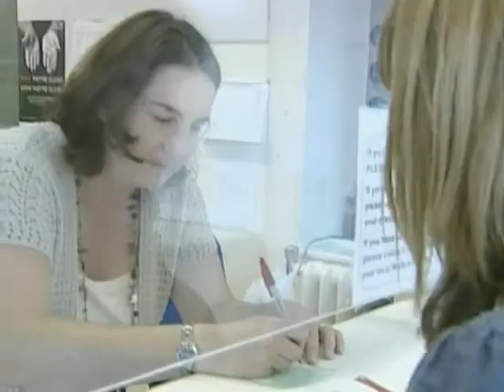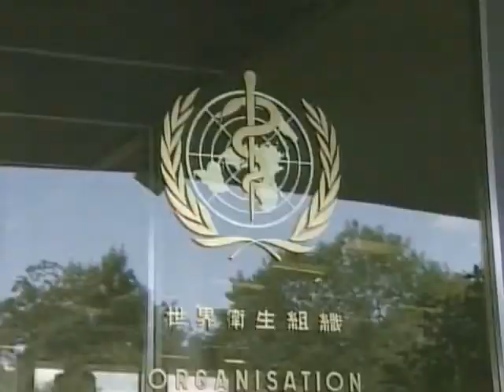Two Billion People May Be Sickened by Swine Flu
The World Health Organization predicts the H1N1 Swine Flu virus will infect two billion people, or one out of every three persons, over the next two years.  While this flu has already killed 800, the WHO says thousands more could die unless an effective vaccine is developed soon.  VOA's Melinda Smith has details.